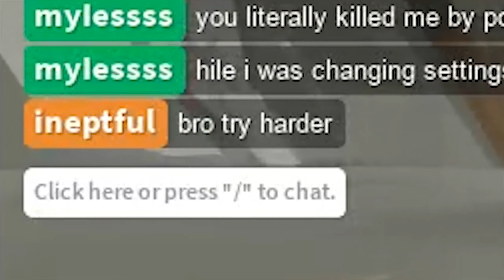HALLOWEEN EVENT 2023 HIGHLIGHTS | Apocalypse Rising 2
In this video, GoSinister (Cornelius Cappachi) reveals to his audience his Apocalypse Rising 2 Halloween event footage he's been holding onto for months now. In addition, the following video features co-stars Boo Boo Bunny Bear Solace, TenseGamez, Sznful, HellionicFurreal, and HugoSierra (lol). Why is Cornelius uploading Halloween clips in December? Procrastination and finals. That is all.